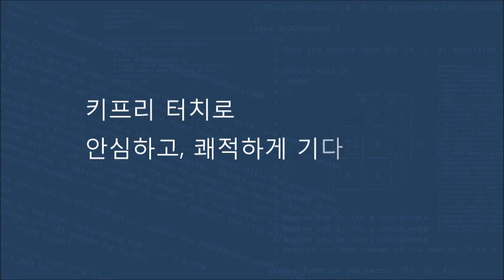벤츠E클라스 노약자 반려견과 함께하는 자동차도어락 키프리터치